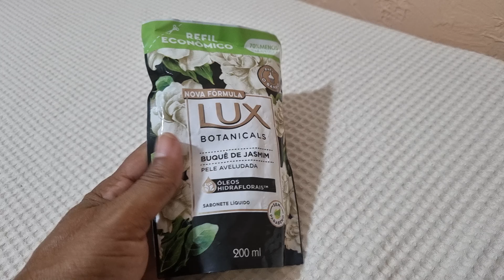COMPRINHAS DE SUPERMERCADO 🥰🥰🥰